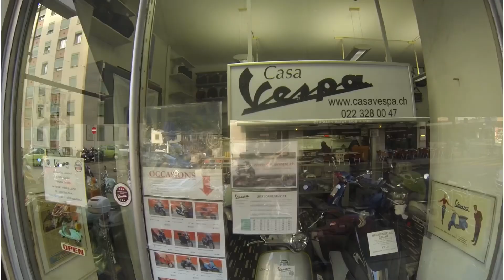Moscow Vespa Club. Memmingen - Girona trip, Oct. 2019